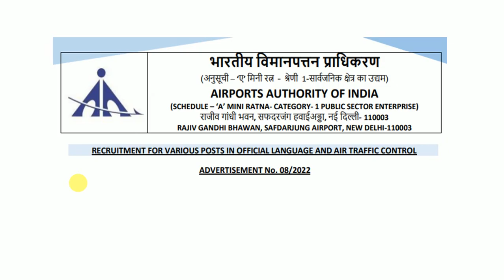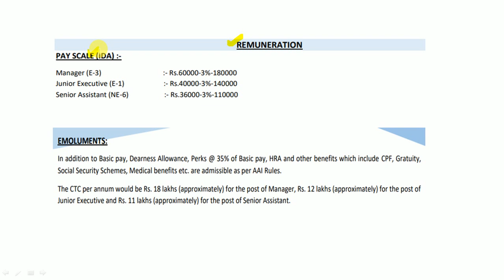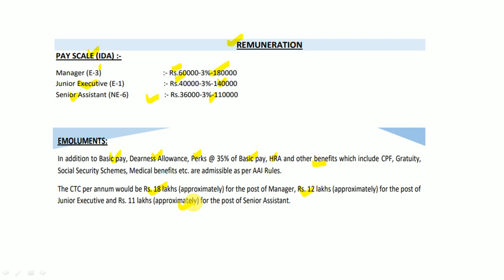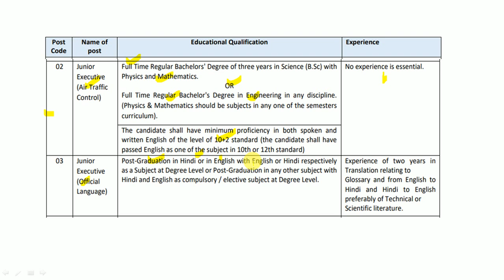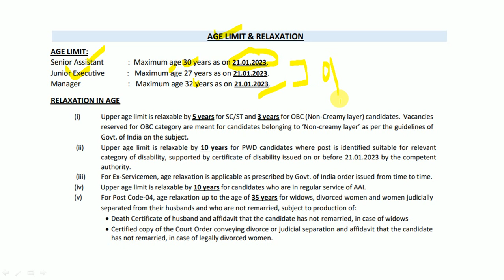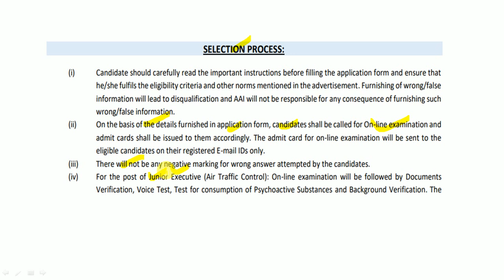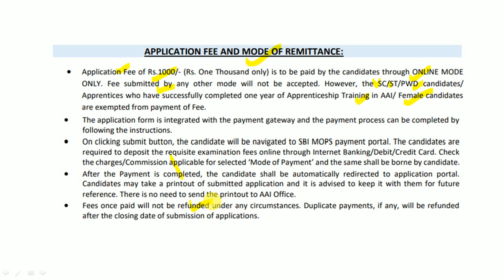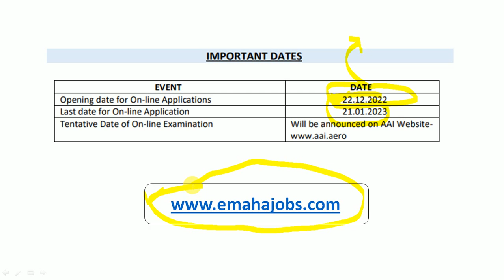356 जागांसाठी जाहिरात प्रसिद्ध | पद : कनिष्ठ कार्यकारी | पात्रता : पदवीधर | वेतन : 40,000-1,40,000/-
भारतीय विमानतळ प्राधिकरण (AAI) यांच्यामार्फत भरतीची जाहिरात प्रसिद्ध झालेली आहे. याबाबतची माहिती या ठिकाणी देण्यात आलेली आहे.

Logical Reasoning
1. A Modern Approach to Verbal & Non-Verbal Reasoning (2 Colour Edition)
2. A Modern Approach to Logical Reasoning (2 Colour Edition)
3. A New Approach to REASONING Verbal & Non-Verbal

Quantitative Aptitude
1. Quantitative Aptitude for Competitive Examinations
2. Quantitative Aptitude Fully Solved Book in English By Dr. R S Aggarwal for All Competitive Exams
3. Wiley's Quantitative Aptitude

General Knowledge
1. General Knowledge 2021
2. LUCENT'S GENERAL KNOWLEDGE

MPSC Books :
1. Tatyancha Thokla
2. Lokseva 21000+ MPSC Prashnasanch
3. Lokseva MPSC
4. DNYANADEEP ACADEMY MPSC